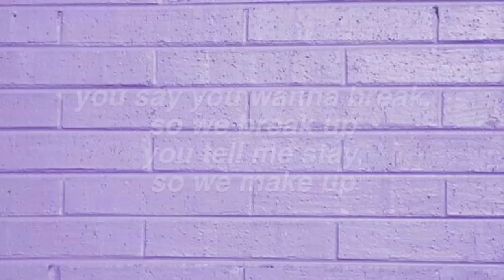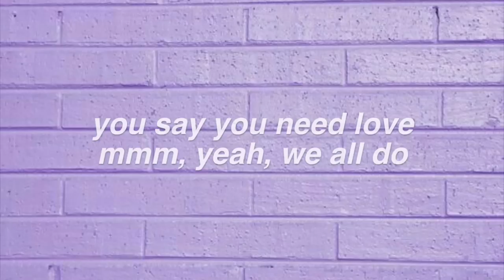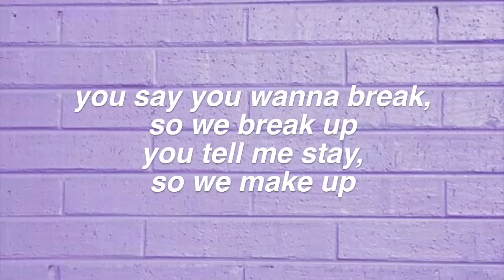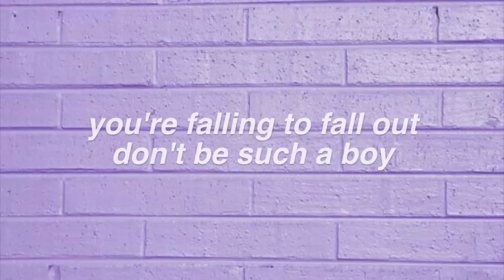Such A Boy || Astrid S Lyrics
FAQ:
Font used: helvetica bold oblique
Editor: imovie